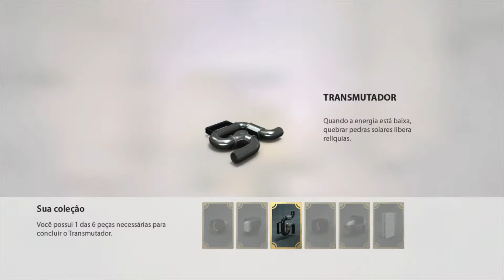KNACK: O DARKSOULS DA CRIANÇADA | Capítulo 9 | PS4 Gameplay (DUBLADO PT-BR).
Knack é um game exclusivo de PS4 lançado em 2013.